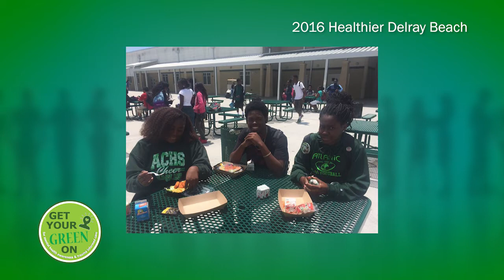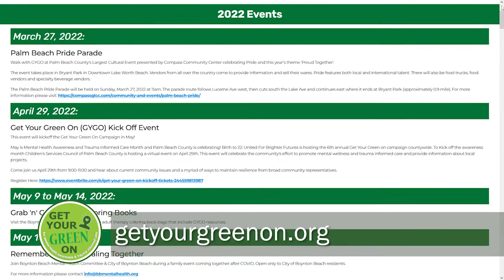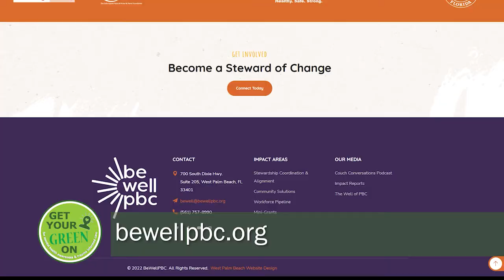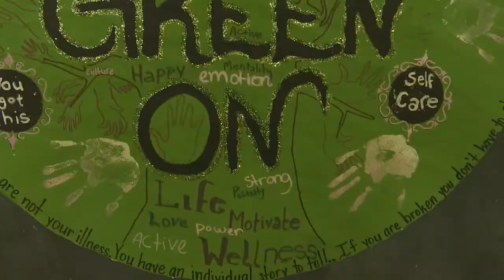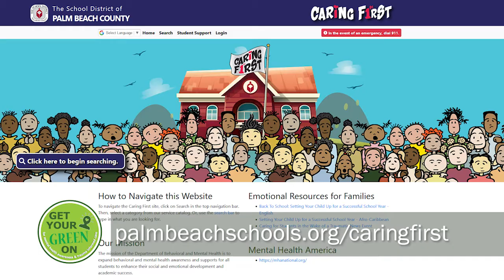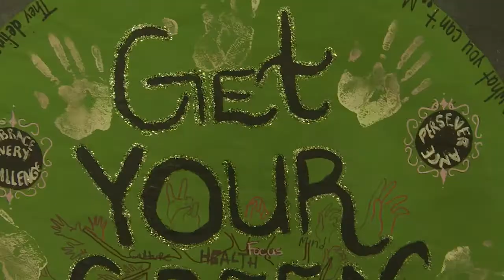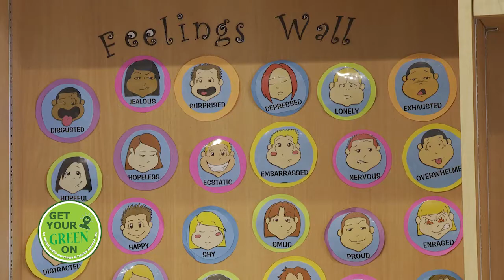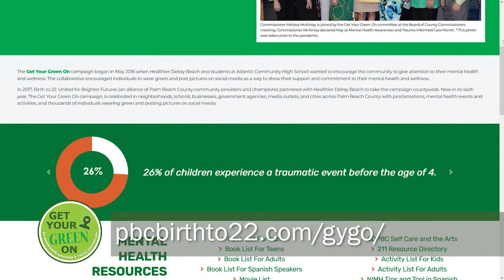Get Your Green On - Mental Health Awareness